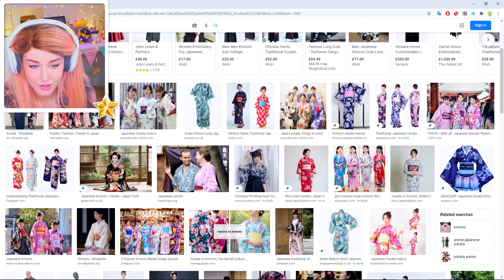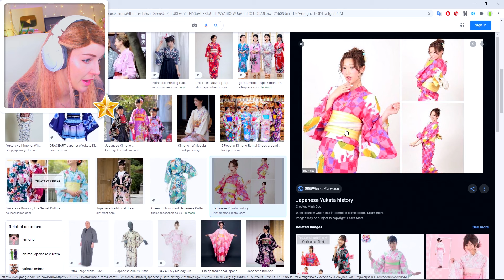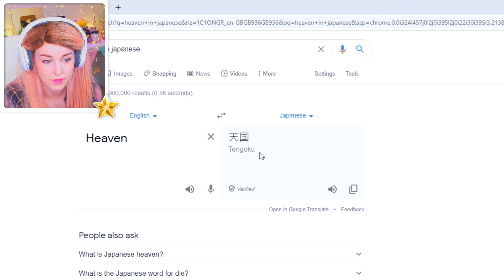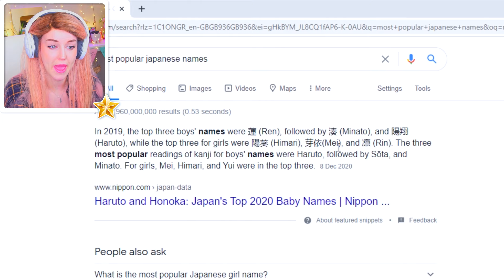Wedding time! NOT SO BERRY CHALLENGE! 💛 Yellow #4